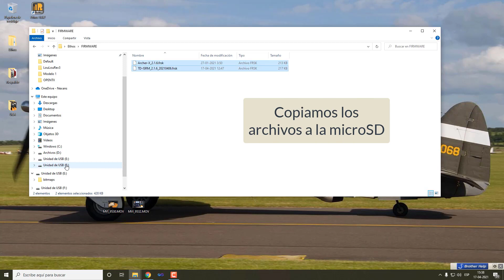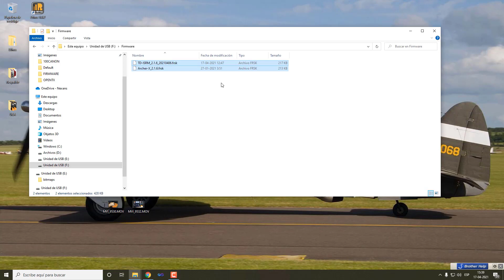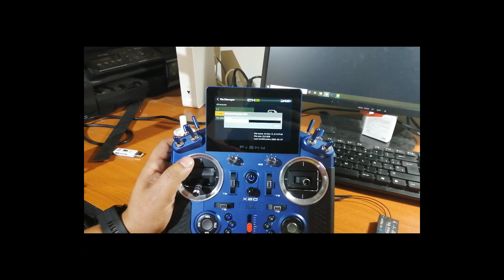Bonus Track Capítulo 80, Actualización Módulo interno y Receptor FRSKY - ACCESS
Secuencia de actualización para módulo interno de transmisión y receptores para las radios FRSKY con tecnología ACCESS OTA en ETHOS.

ENLACES FRSKY
Página principal.

Foro de discusión.

COOPERE CON EL DESARROLLO DEL PROGRAMA.
Su aporte nos permitirá obtener insumos, costear traslados, proyectos y equipos para ampliar, juntos, la entrega y difusión de los diversos temas del Universo del Aeromodelismo.

LIBRO FUNDAMENTOS PARA EL DISEÑO DE AEROMODELOS

PLANOS PARA DESCARGA DEL PROGRAMA

VISITE NUESTRAS PÁGINAS AMIGAS:

@Joyplanes RC

PÁGINAS DE DIFUSIÓN